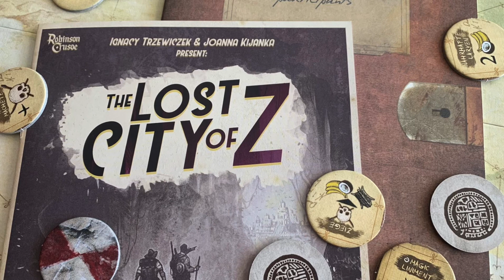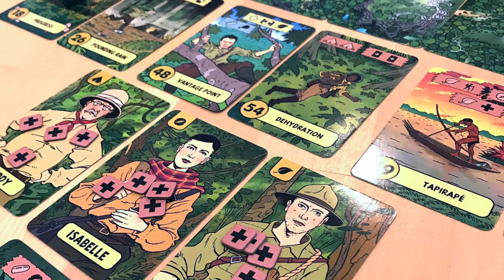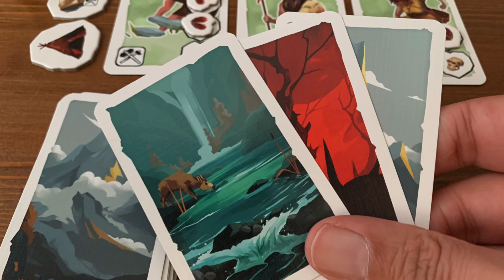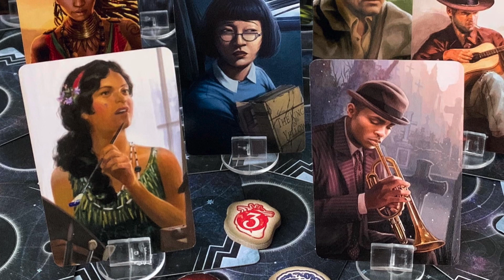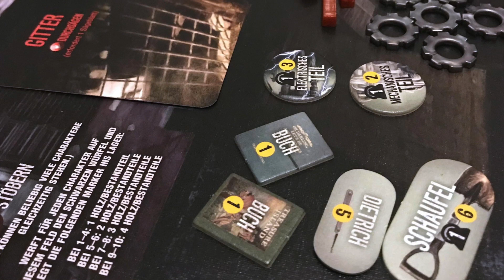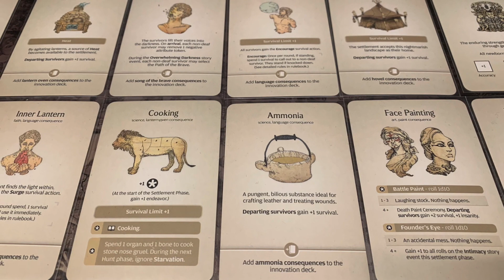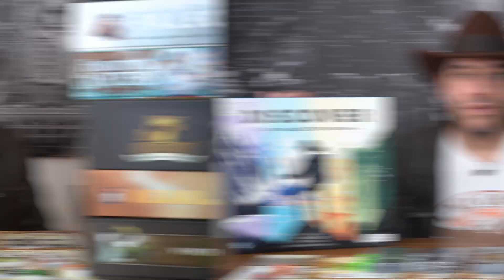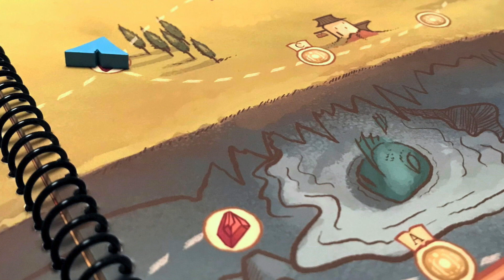Die BESTEN Abenteuer Brettspiele - und welche nicht!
Abenteuer Brettspiele die man gespielt haben muss oder auch wieder vergessen kann. Thomas stellt seine liebsten Spiele vor und warnt vor ein paar Nieten.